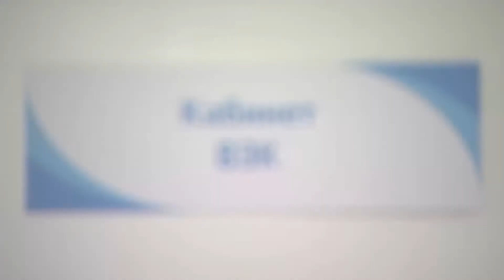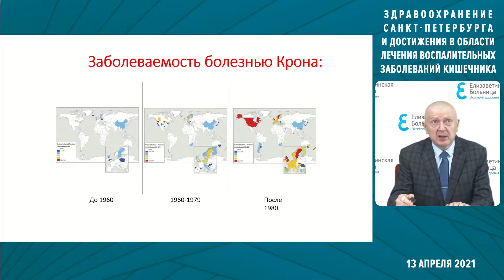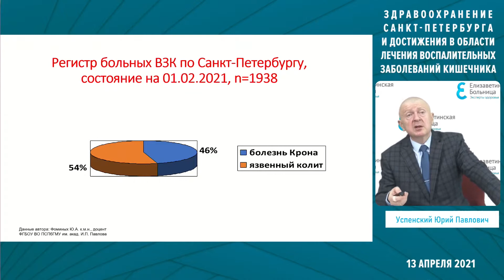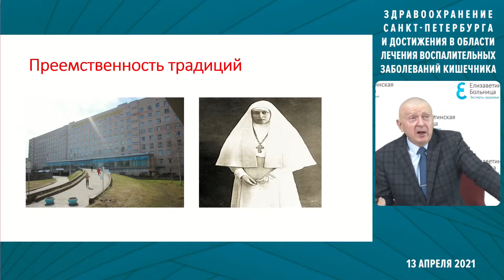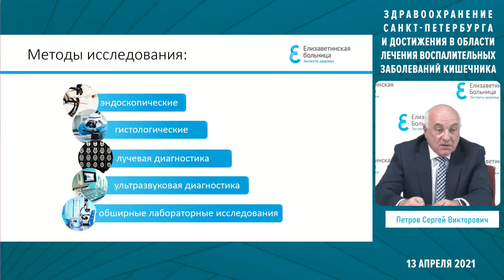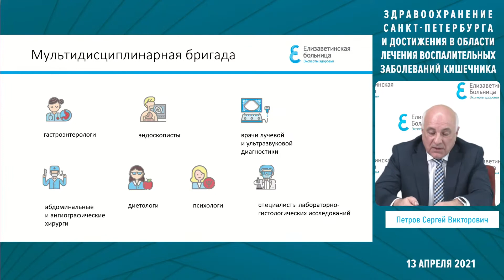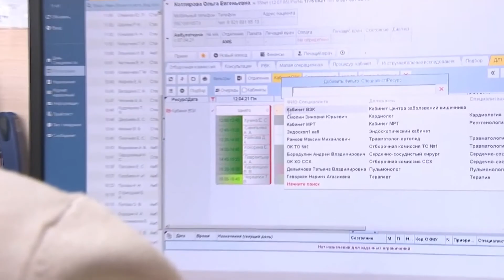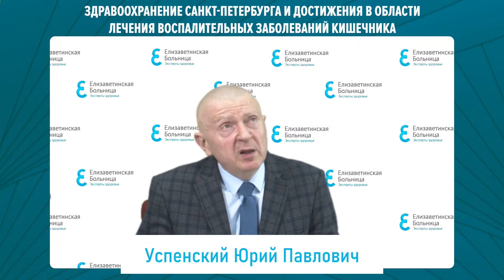Онлайн-конференция гастроэнтерологической службы Санкт-Петербурга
Онлайн-конференция «Здравоохранение Санкт-Петербурга и достижения в области создания регистра, маршрутизации, диагностики и лечения больных с воспалительными заболеваниями кишечника», прошедшая 13 апреля 2021 года.

ПРОГРАММА:

Сарана Андрей Михайлович, первый заместитель председателя Комитета по здравоохранению Правительства Санкт-Петербурга, к.м.н.
«Оптимизация маршрутизации пациентов с ВЗК как отражение вызовов настоящего времени – открытие нового центра диагностики и лечения больных с ВЗК в больнице Святой Преподобномученицы Елизаветы»

Успенский Юрий Павлович, главный внештатный специалист гастроэнтеролог Санкт-Петербурга, д.м.н., профессор
«Воспалительные заболевания кишечника как проблема городского здравоохранения; городской региональный регистр пациентов с ВЗК»

Петров Сергей Викторович, главный врач СПбГБУЗ «Городская больница Святой преподобномученицы Елизаветы», д.м.н., профессор
«Возможности многопрофильного учреждения Елизаветинской больницы в целях формирования мультидисциплинарной команды для приема и сопровождения больных с ВЗК»

Тыренко Вадим Витальевич, главный внештатный специалист терапевт-пульмонолог Комитета по здравоохранению Правительства Санкт-Петербурга д.м.н., профессор
«Актуальность образования терапевтического анклава Санкт-Петербурга в вопросах диагностики и этапного лечения больных с ВЗК»

Видеоролик о многопрофильном учреждении "Елизаветинская больница"